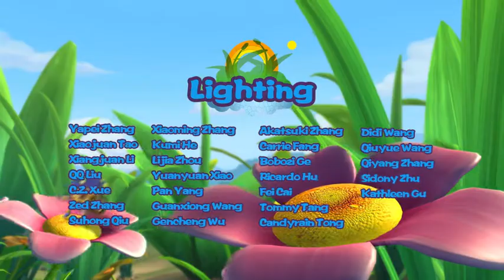Fantawild | Cartoon | Pondemonium-English-076 | Joe Croaker Gets Hypnotized